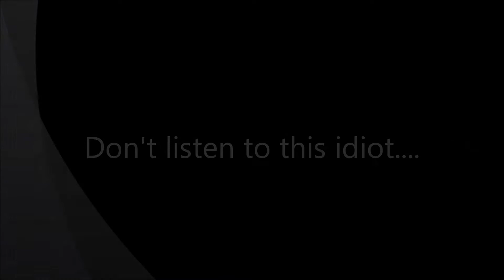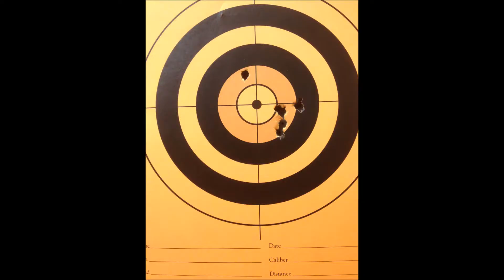AR Tactical Mom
Vice President Biden gives bad advice.  Video of first time AR shooter.